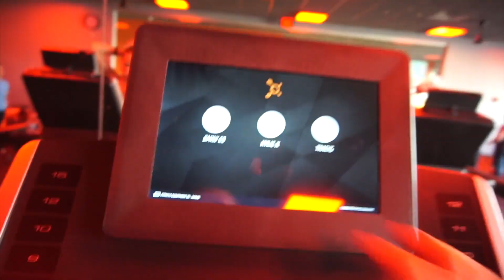How I deal with OVEREATING | Orangetheory's CERTIFIED SHAWTY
Hey Fitches! Overeating can happen and when it does, this is what I tell myself! Orangetheory class is definitely a part of the equation to helping me move on from eating too much food. I took class with another new coach and it was nothing short of amazing! @Coach_Nay_ had it all goin on and i can't wait to take more of her classes whenever I'm in the area!!! Enjoy!! XOXO Fitty